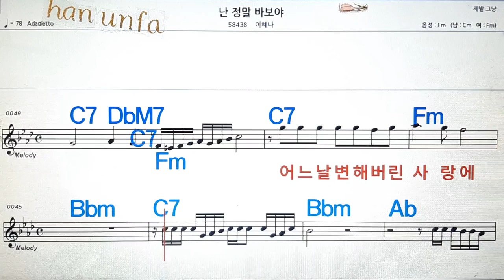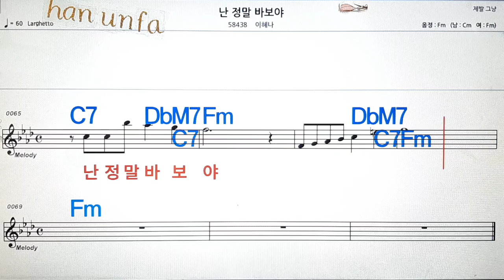난 정말 바보야/이혜나💋노래방, 통기타 , 코드 큰악보, 가라오케, 반주💖Karaoke, Sheet Music, Chord, MR